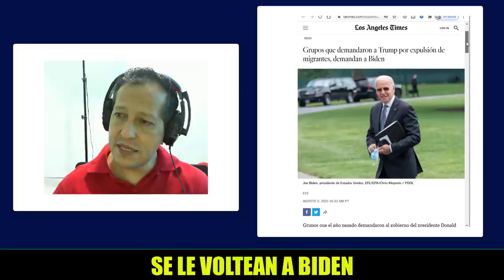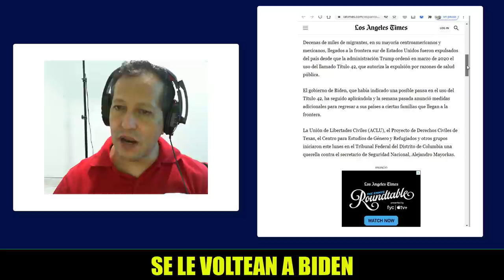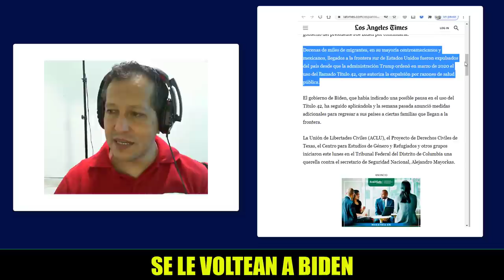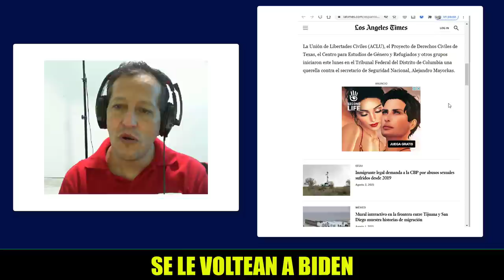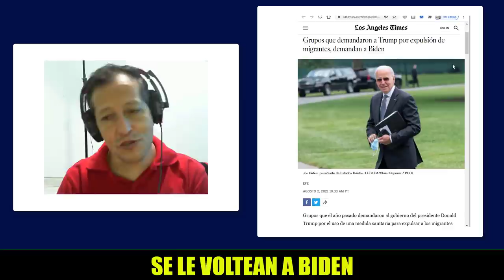NOTICIAS DE ETADOS UNIDOS HOY Ahra son sus enemigos